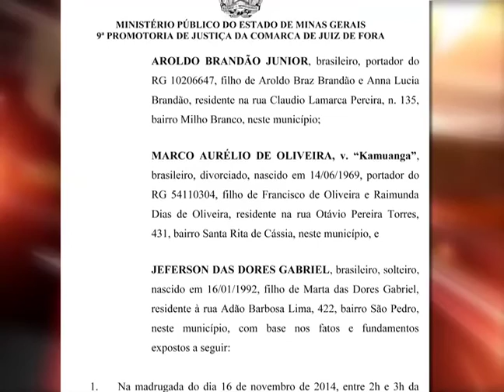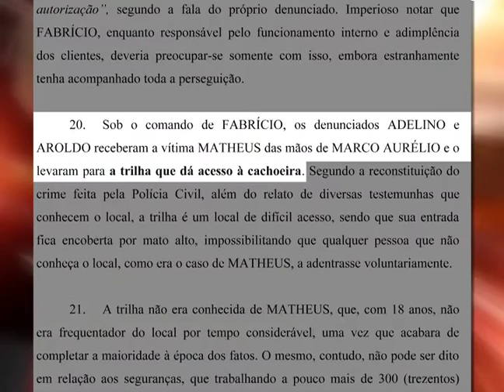MP denuncia segurancas assassinato Matheus Goldoni 11-03-2016